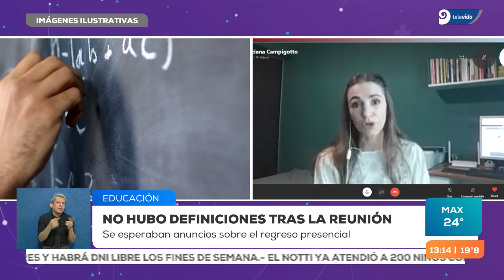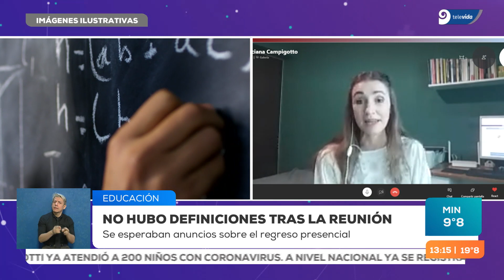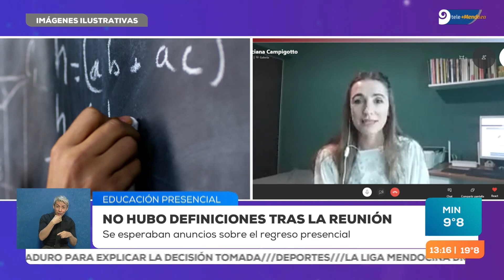Educación: ¿qué pasa con las clases presenciales en Mendoza?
La Dirección General de Escuelas participó del Consejo Federal de Educación que le da autonomía a las provincias y municipios para que determinen las realidades de sus lugares.